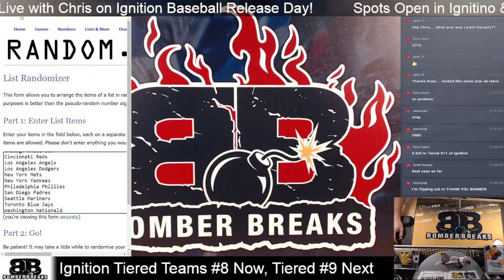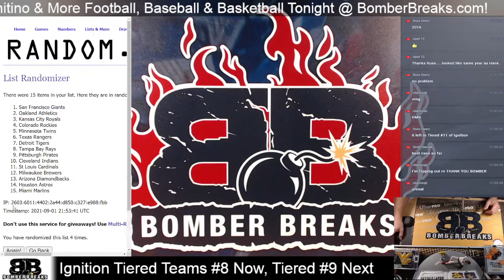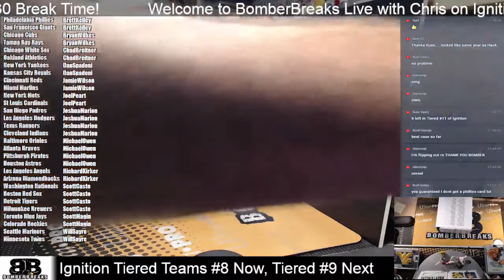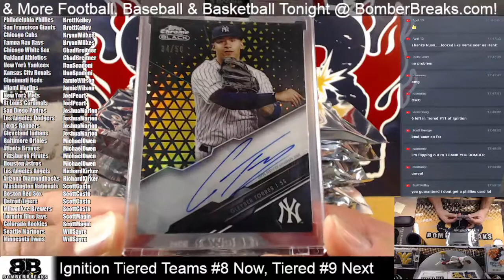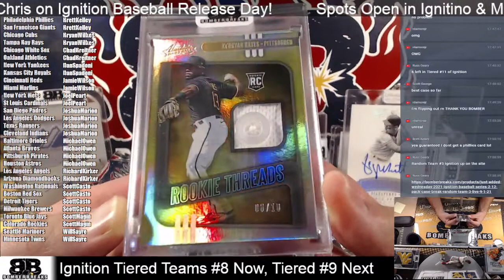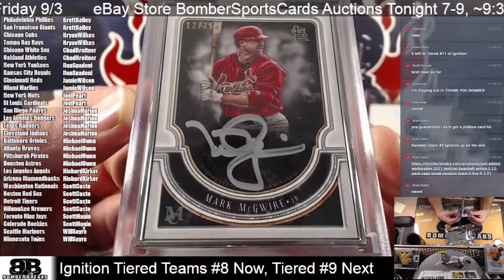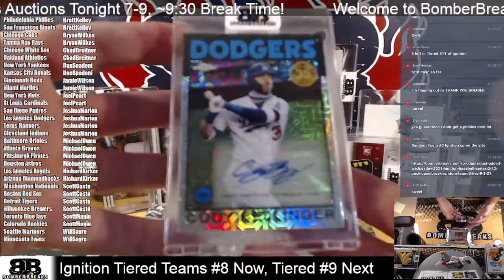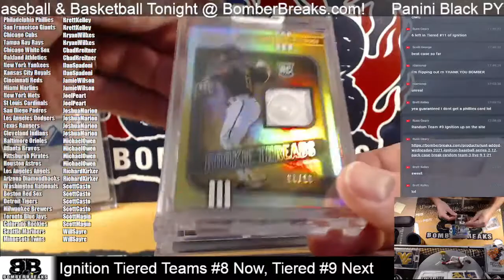2021 Ignition Baseball Series 2 Tiered Teams #8 Case Break 9 1 21